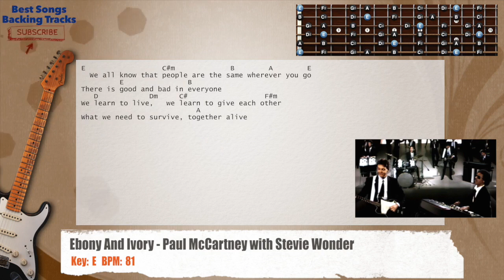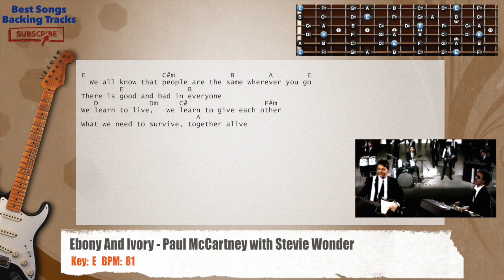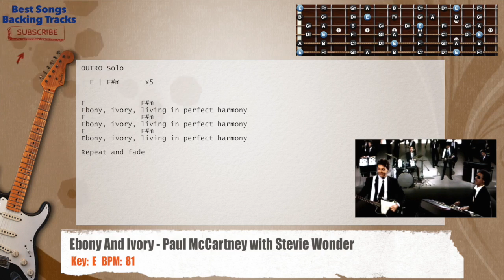🎸 Ebony And Ivory - Paul McCartney with Stevie Wonder Guitar Backing Track with chords and lyrics